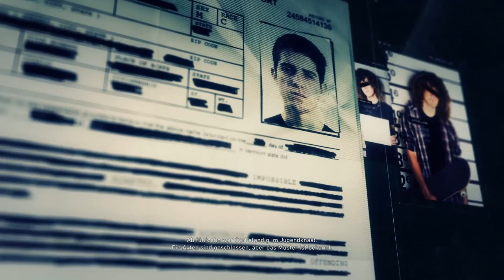Let´s Play Ghost Recon- Wildlands #091 |German (Blind)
Folgen jeden Mittwoch und Samstags um 15 Uhr